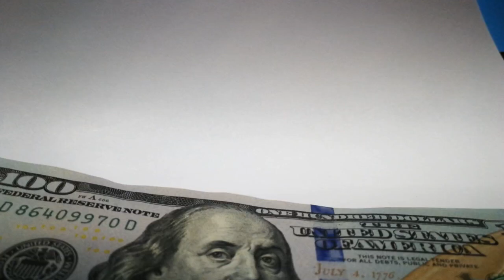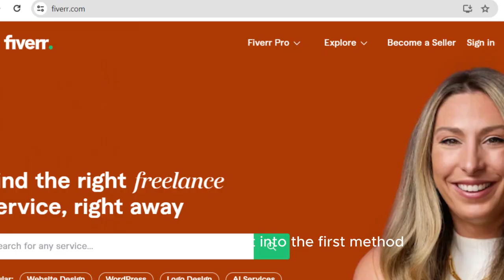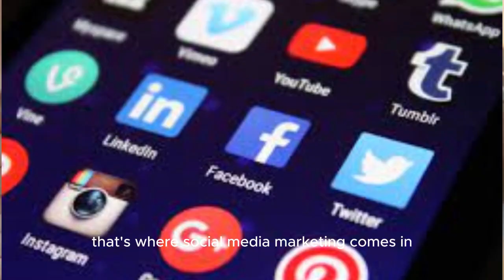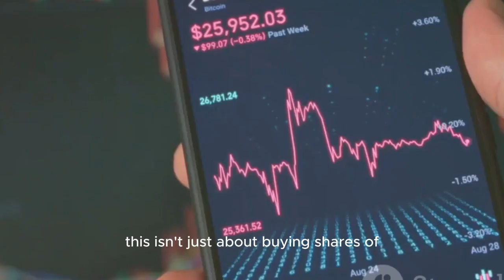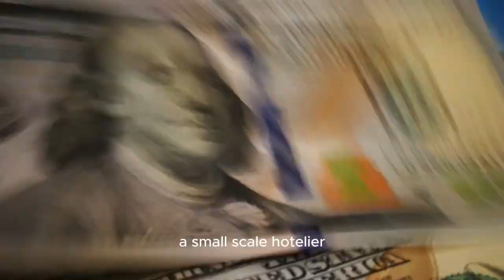How to make Money in 2024 ? Tips for Making Money